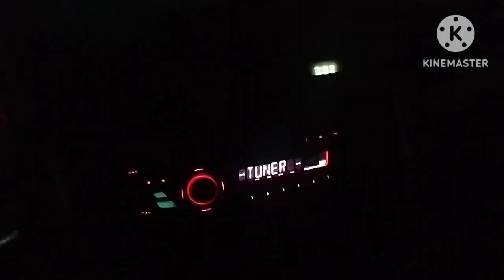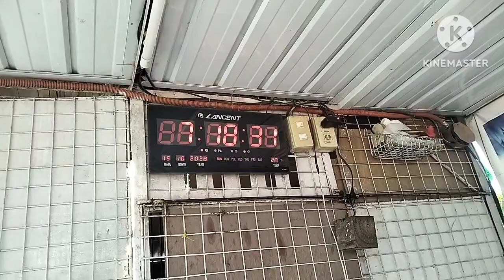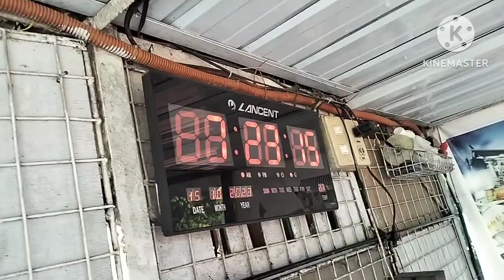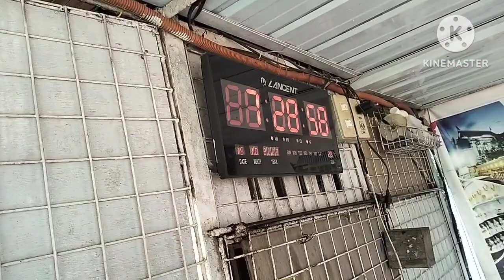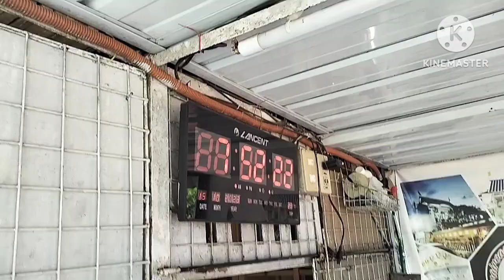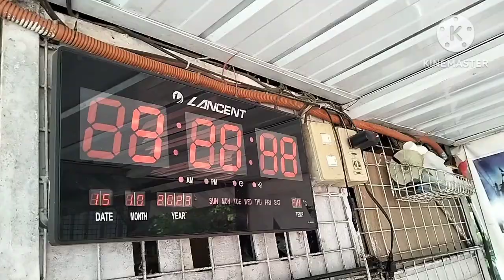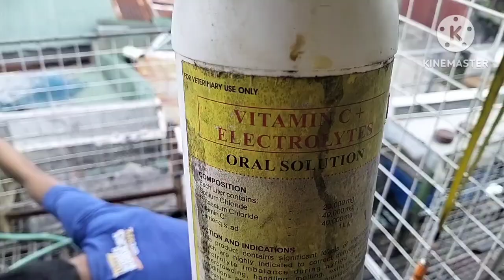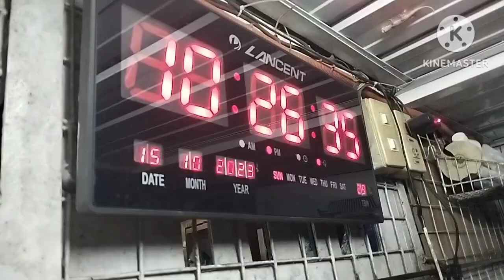MATIRA MATIBAY SANA MAKAUWI PA SILA